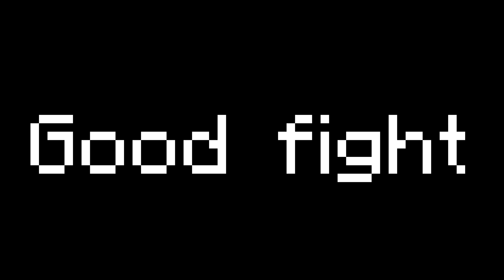Dueling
Keyboard:  Custom gmmk pro

Pack: Ask in the comments

Song:

Found this from swrz

Found This Desc From Cruh And Cheetahh I am gonna just copy paste half of this from a Cruh video for keywords Jirz doing the latvian strat block hit on minecraft the bridge while cruh explains not on cruhbridge though parihs edates jirz but thats aight while buckybarr hosts buckytour finals with pavkin and speedtoggled and lmblitz going xin69 on their oof oh and I should probably also put Trycs and Sammygreen and Turtilz and itzglimpse and NotNico and Mellomelt and TapL and Technoblade and Grian and Stimpy or Marcel or Stimp and Hurtin and AreuMadLoL and Derpled and Doogile and Purpled and I am luvonox confirmed I moonwalk and godbridge sometimes and telly bridge but I suck at it and I am playing on Hypixel and it is NOT minecraft man hunt or manhunt and I am not dream against sapnap badboyhalo and skeppy against 1 or 2 or 3 or 4 or 5 or 6 or 7 hunters and its Not Minecraft But Water Rises or Minecraft But Lava Rises or any other but challenge like that This is NOT a speed run speed runner of Minecraft against a killer assassin and Im gonna steal this from areumadlol he responded to my tweet with this Hypixel YouTubers I enjoy to watch in the Minecraft PVP Hypixel Bedwars Skywars Community are Derpled Cooldude951 Turtilz Evakz Purpled Gamerboy80 SammyGreen Astelic Technoblade RKY Guiny  areumadlol Zyphalopagus Zyph iTMG Target3DGaming no way Jonah Ryan 1v1 Manhunt Youtubers